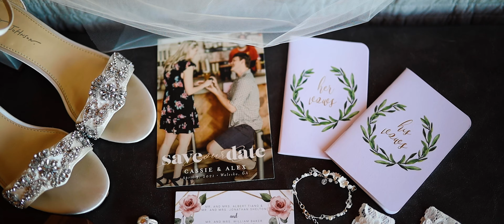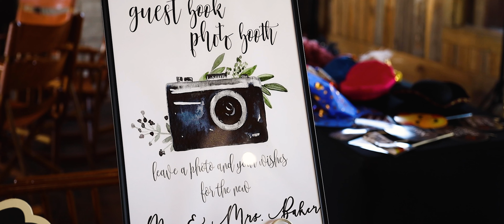Lewallen Farms Wedding | Cassie and Alex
Wedding video of Cassie and Alex Baker on April 3rd, 2021. The wedding ceremony and reception were held at Lewallen Farms in Waleska, GA.